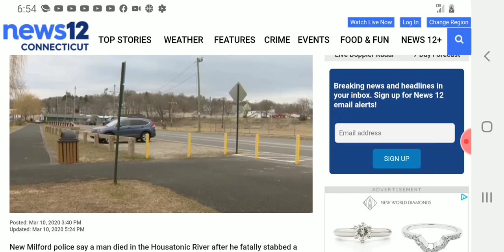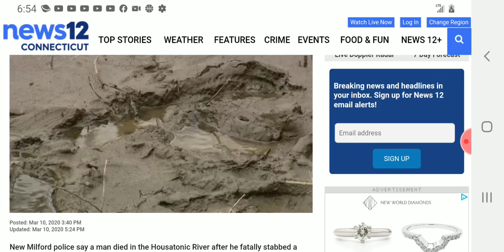NEW MILFORD CT MAN ST@BS WOMAN DROWNS HIMSELF IN HOUSATONIC RIVER.(BOTH DE@D)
A new milford ct man stabs woman then JUMPS in housatonic river and drowns..